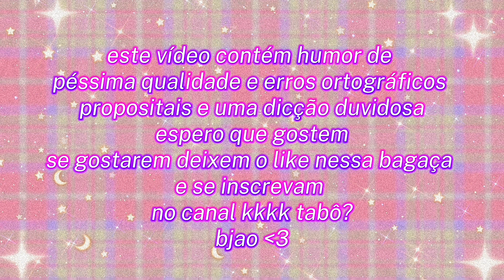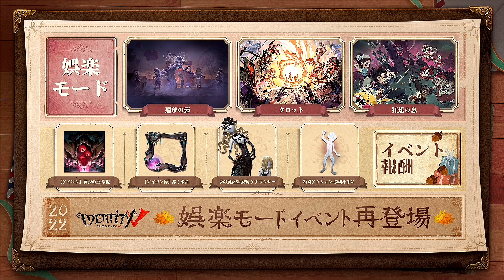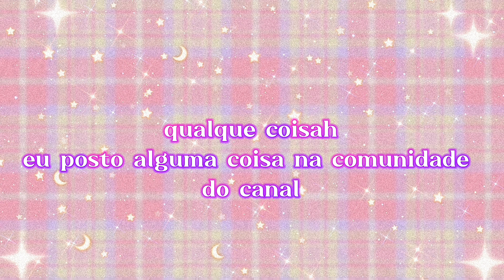Identity V | Fofocando sobre Modificações Nos Mapas,Skins,Crossover,Eventos e Season 24! ✨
ØÄ { Ø𝖋𝖋 Ä𝖓𝖌𝖊𝖑𝖘 }